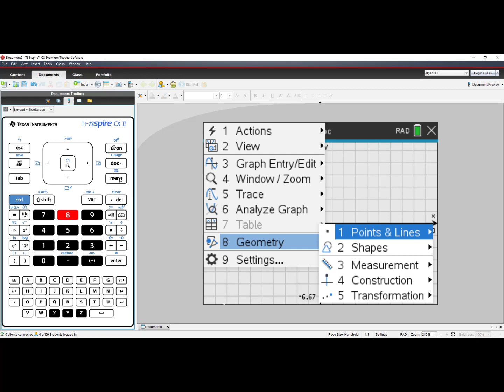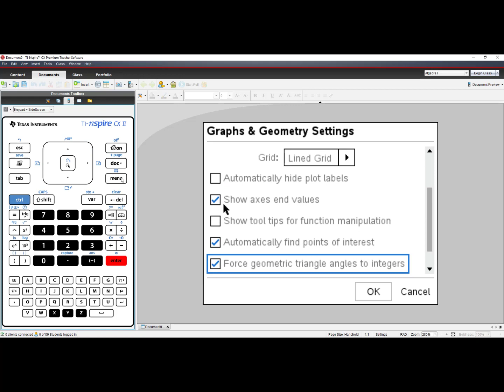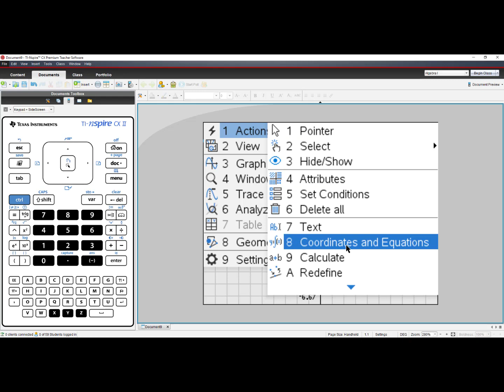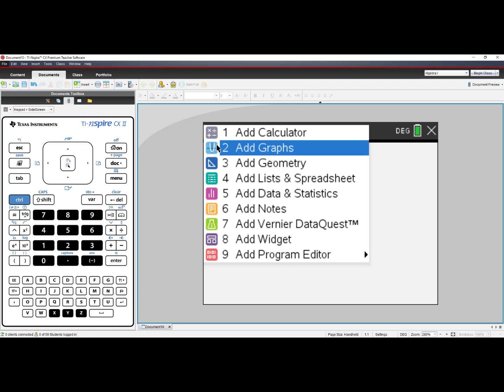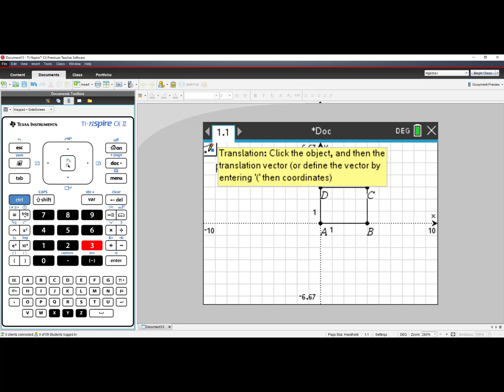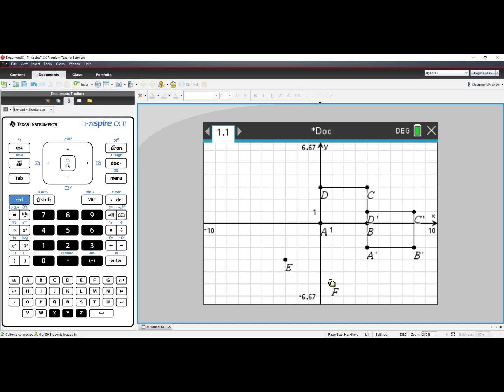Tips for TI Technology: Rotations and Translations TI Nspire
Learn how to do rotations and translations on the TI Nspire Family.